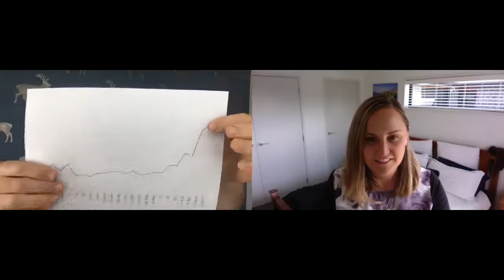Community Catch Up with Grant Johnson, Cofounder of Rocketspark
Kyra Piccione, Soda Comms and Events Coordinator, interviews Grant Johnson, cofounder of Rocketspark.

Rocketspark is a massive supporter of Soda, having sponsored several of our clients to help them get their websites up and running, as well as sponsoring our NZ Startup Bootcamp for the past two years!

For those of you who don’t know, Rocketspark is a beautifully simple website builder that enables non-technical business owners to make their own website.

From their HQ in Cambridge New Zealand the Rocketspark team have built a client base around the world and continue to innovate as they develop their world class platform.

Born and educated in the Waikato, Grant's career prior to Rocketspark was primarily in marketing roles in New Zealand and the United Kingdom with roles in large corporates and a startup.

Grant returned to New Zealand in 2017 after launching Rocketspark in the United Kingdom.